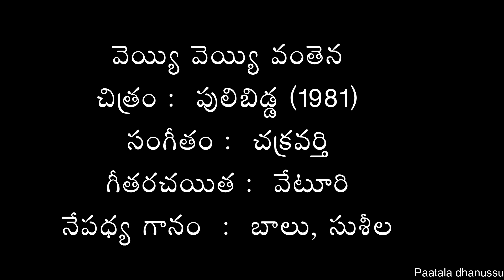వెయ్యి వెయ్యి వంతెన | Veyyi Veyyi Vanthena | Song | Puli Bidda (1981)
A Melodious duet of SP Balu, P Susheela in the movie Puli Bidda (1981),

చిత్రం :  పులిబిడ్డ (1981)

సంగీతం :  చక్రవర్తి

గీతరచయిత :  వేటూరి

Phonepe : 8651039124